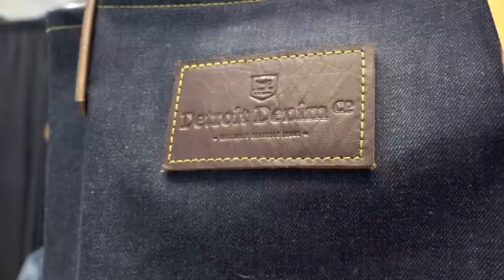Detroit Denim | Sustainable Brands | Great Lakes Now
Where fashion meets function. Sustainability meets style. Detroit-based clothing co. explains why quality matters.